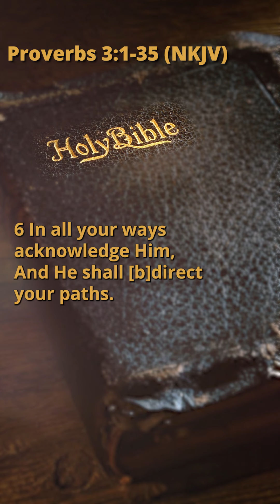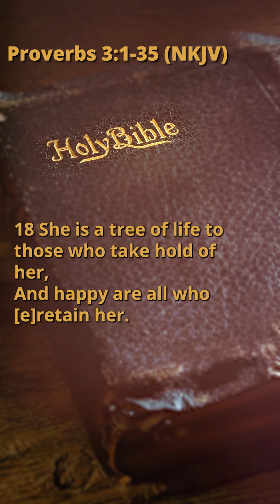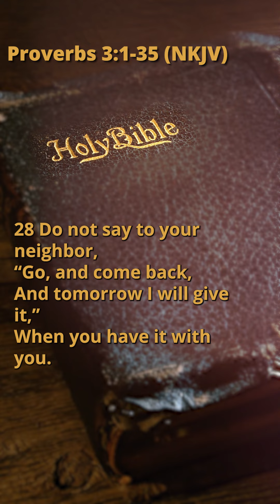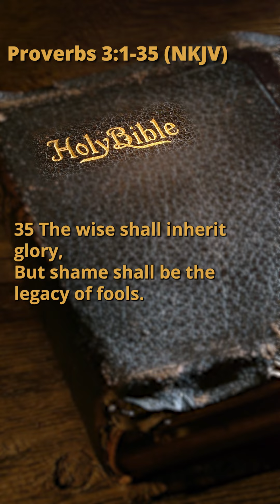Proverbs 3:1-35 (NKJV)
Also, we're uploading a new chapter every day.